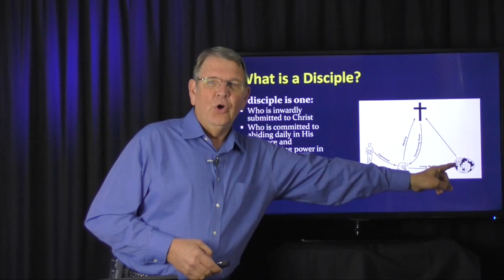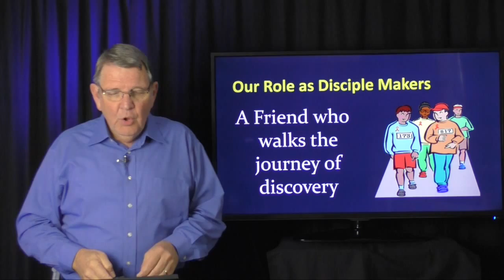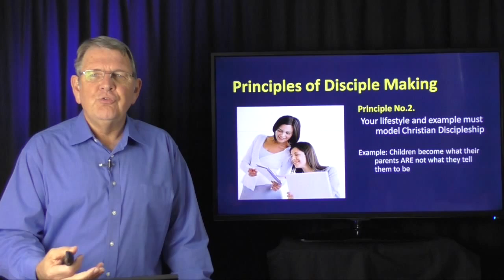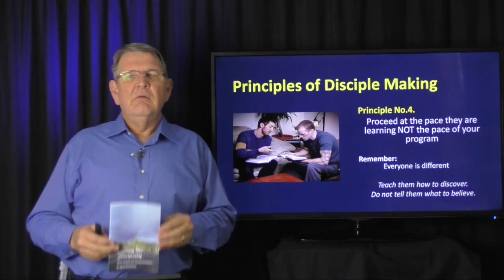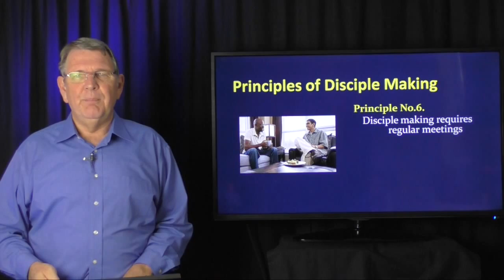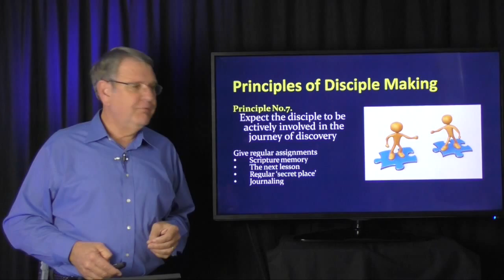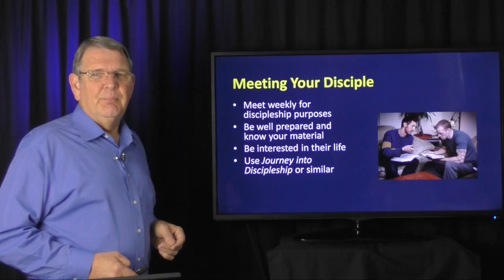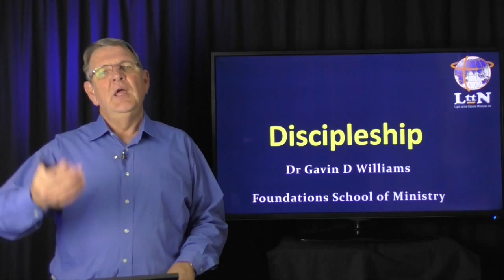Discipleship #10 Making Disciples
In this final lecture Dr Gavin Williams speaks on Making disciples.